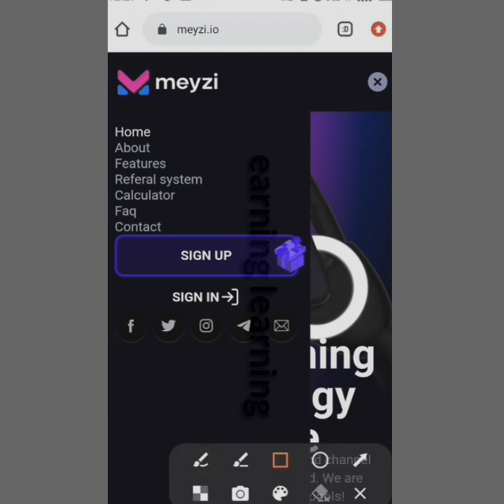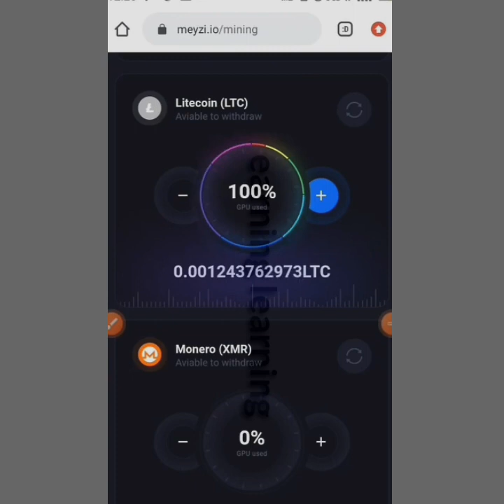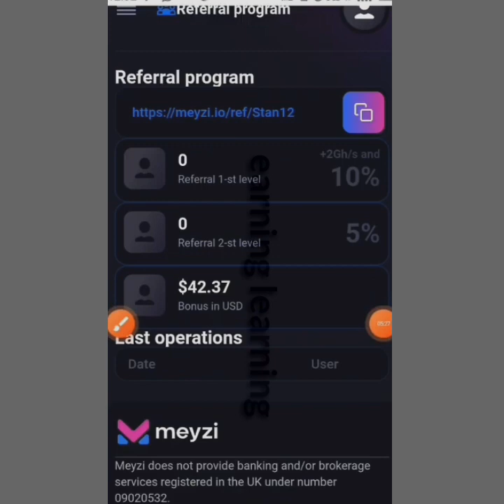Free Litecoin Miner - Earn Free 0.041LTC In Trust Wallet | Without Any Investment🔥🔥